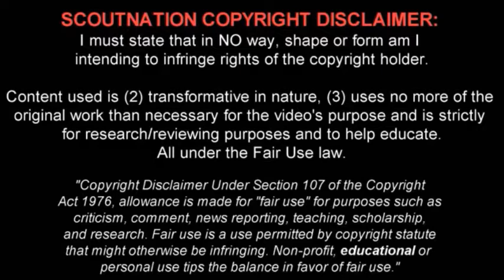WILLIAM CARVALHO | Goals, Skills, Assists | Sporting CP | 2013/2014 (HD)